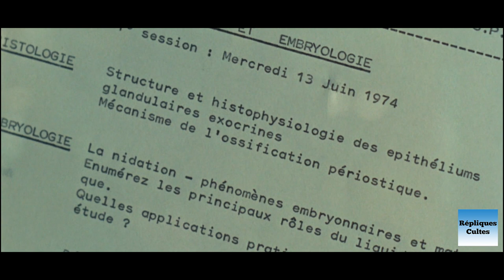LA GIFLE 1974 (Lino VENTURA, Isabelle ADJANI, Francis PERRIN)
Jean Douélan (Lino VENTURA) est enseignant. Sa fille (Isabelle ADJANI) veut prendre son indépendance et s'installer avec Marc Morillon (Francis PERRIN) ...

Réalisation : Claude PINOTEAU
Scénario : Jean-Loup DABADIE & Claude PINOTEAU